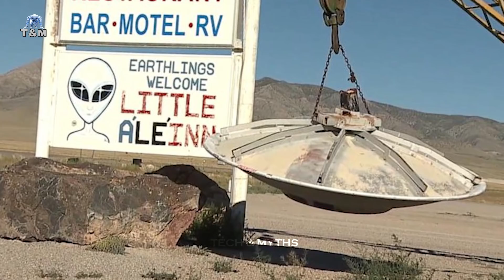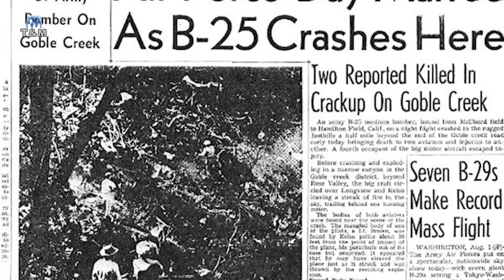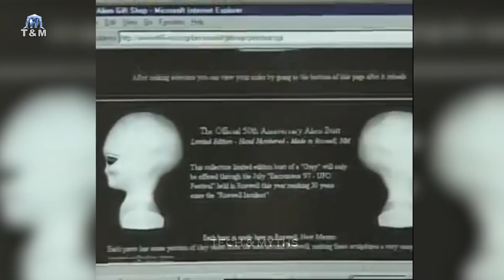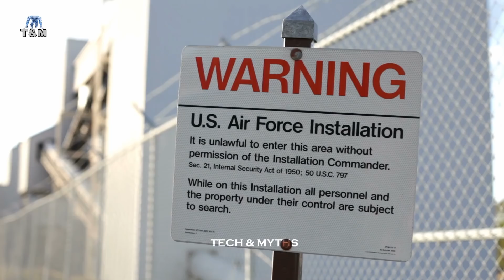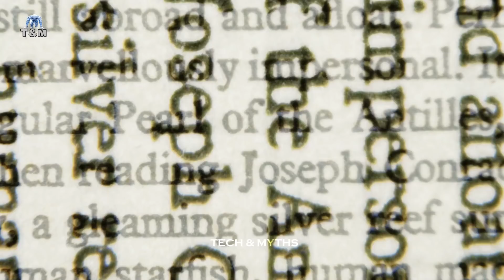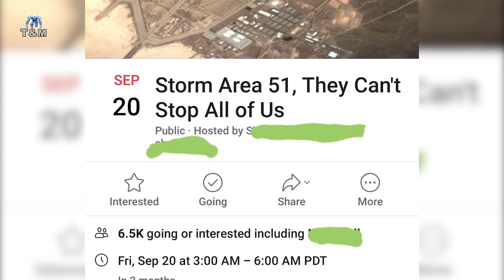Area 51 का रहस्य | Storm Area 51 Hindi | Aliens in Area 51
Area 51 has become a focus of modern hypothetical theories due to its secretive nature. There are many theories, but we explore the most interesting ones! No one knows the truth but the theories are interesting!

Area 51 is the common name of a highly classified United States Air Force facility located within the Nevada Test and Training Range. The facility is officially called Homey Airport or Groom Lake, named after the salt flat situated next to its airfield.

In 1947, the United States Air Force issued a press release stating that a "flying disk" had been recovered near Roswell, New Mexico. This press release was quickly withdrawn, and officials stated that a weather balloon had been misidentified. The Roswell case quickly faded even from the attention of most UFOlogists until the 1970s. Speculation persisted despite the official denial that an alien spacecraft crashed near Roswell.

UFO conspiracy theories argue that various governments, and politicians globally, most notably the officials of Washington, D.C., are suppressing evidence of extraterrestrial unidentified flying objects and alien visitors. Such conspiracy theories commonly argue that Earth governments, especially the Government of the United States, are in communication or cooperation with extraterrestrials despite public claims to the contrary, and further that some of these theories claim that the governments are explicitly allowing alien abduction.

Various UFO conspiracy ideas have flourished on the internet and were frequently featured on Art Bell's program, Coast to Coast AM. According to MUFON, the National Enquirer reported that a survey found 76% of participants felt the government was not revealing all it knew about UFOs, 54% thought UFOs definitely or probably existed, and 32% thought UFOs came from outer space